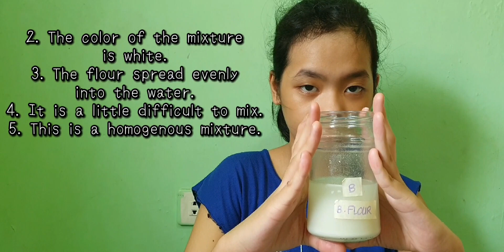SCIENCE 6 - QUARTER 1 // SCIENCE EXPERIMENT // DIFFERENT TYPES OF MIXTURES // TEACHER VLOGGER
Simple Science experiment on different types mixtures: homogeneous and heterogeneous mixtures.